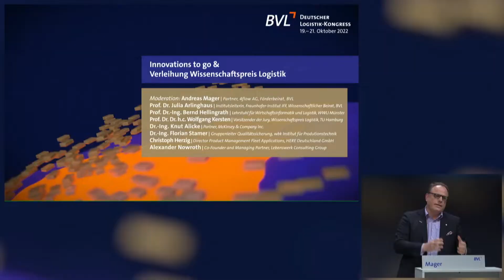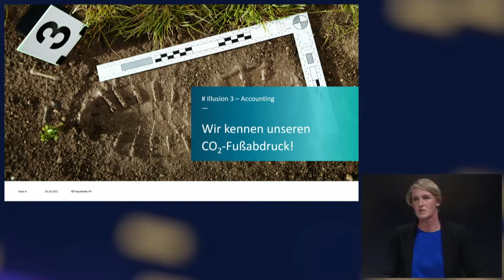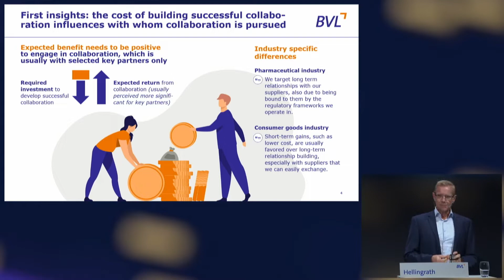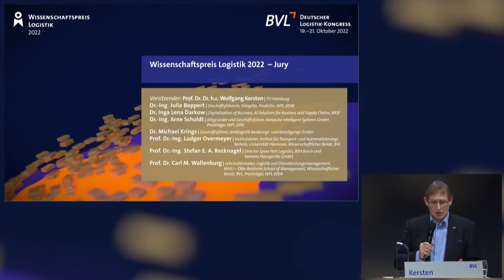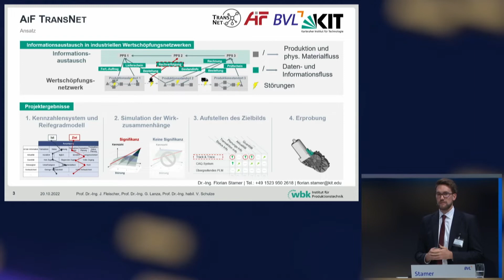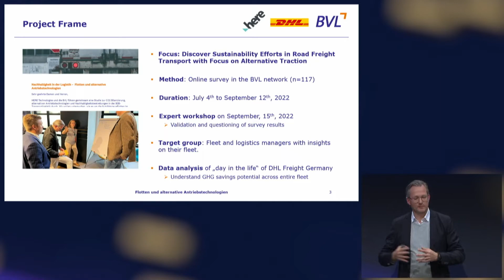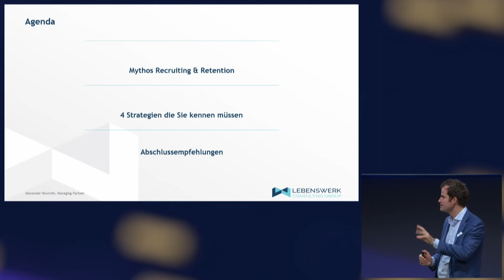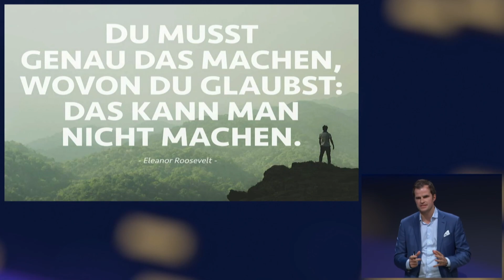Innovationen "to go" und Verleihung des Wissenschaftspreises Logistik 2022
Beim Deutschen Logistik-Kongress 2022 gab es in der Vortragssequenz D2 wieder Innovation to go mit den Science Pitches. Zum krönenden Anschluss wurde der Wissenschaftspreis Logistik verliehen, er ging an Dr. Arne Heinold von der Christian-Albrechts-Universität zu Kiel und seine Arbeit „Emissionsorientiertes Management landgebundener Güterverkehre“. Er legte darin die Grundlagen für ein Öko-Siegel für Landtransporte.